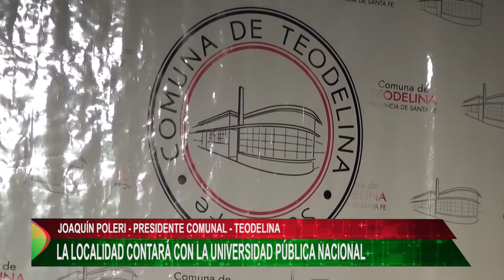UNIVERSIDAD Y OBRAS TEODELINA